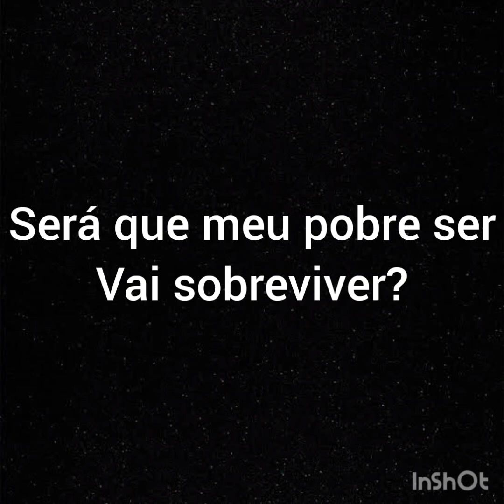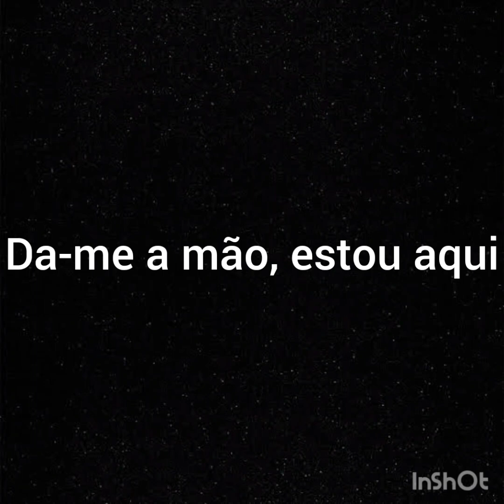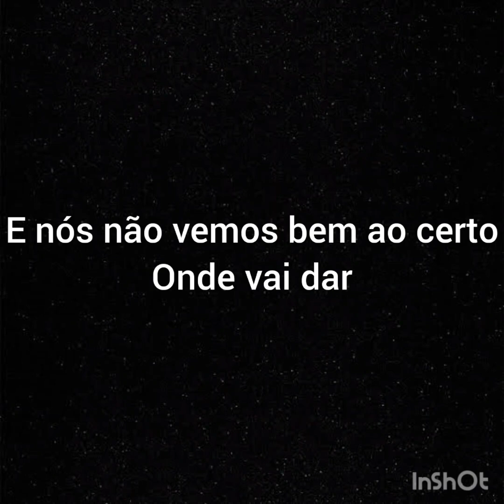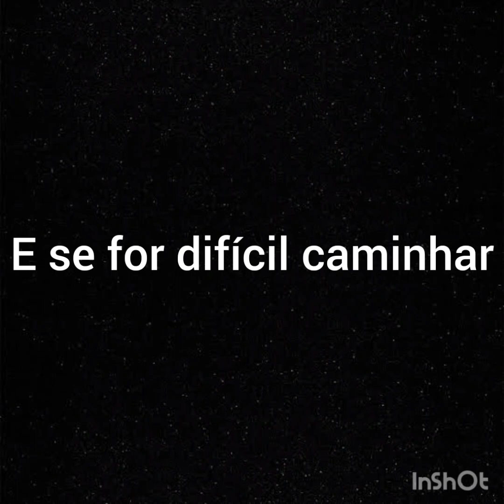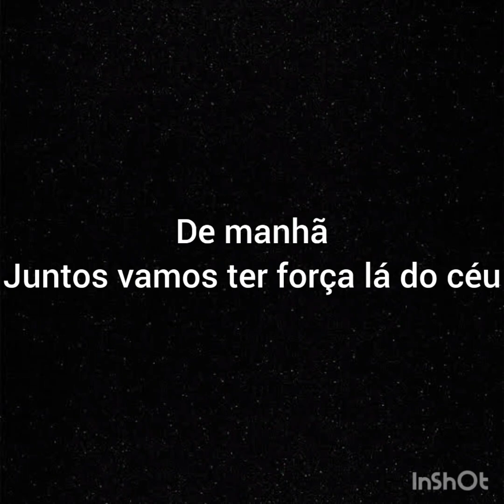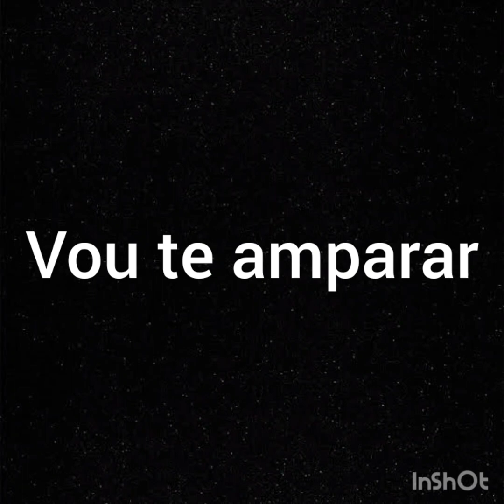Sem bateria - Playback - Vou te amparar - Rafaela Pinho - Com letra